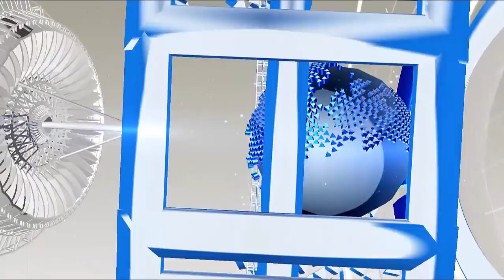सुहागरात से पहले दुल्हन ने दुल्हे के सामने रखी ये शर्त,कहा पहले मेरी ये बात मानो फिर शुरू करूंगी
Some time ago a girl came to the town to attend Relative's wedding. At the wedding, he met a boy who was an engineer. After meeting the relative's marriage, both of them got into friendship and friendship turned into love. Both of them gave this talk on their house and after two years they got married. After the marriage, the girl came to know that her husband is addicted to drunk and she drink heroin. At that time the girl was silent, but on the other day she had a pleasant honeymoon, that night the girl told her husband that she will not start life with her unless she does not leave the drug. After this the boy decided to leave the intoxication and now he is completely free from addiction.
After 3 days of marriage, the boy decided to leave the intoxication after hearing the wife's talk. After searching on the internet, he was admitted to Gurdaspur center. Now the boy has come home after taking leave two days ago. After leaving the addiction, now both have gone to Australia.

HJ NEWS !!